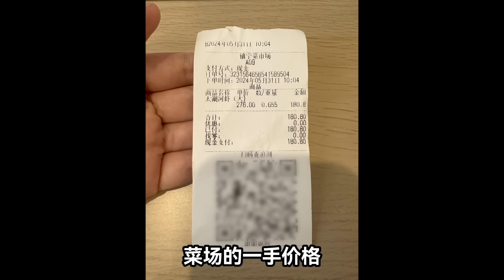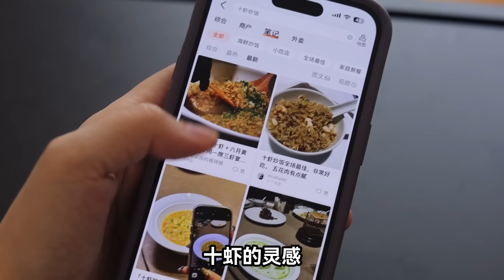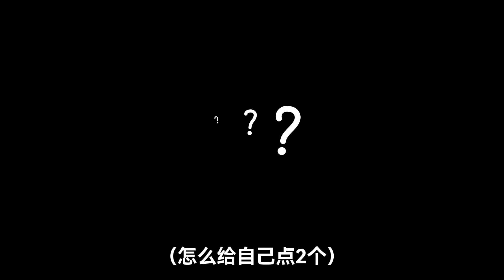世界上独一无二的粽子！这我吃过的最好的粽子，不信的话，我倒想试试你的...... | 绵羊料理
🐑你减肥路上的绊脚石！

【十虾粽子】
足足等了一个月，终于可以吃上了... ...

看在我这么努力的份上，云吃的各位能不能也赏我一个👍？